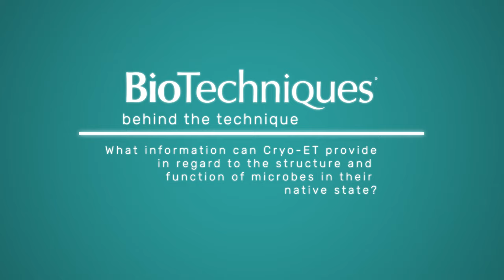Cryo-electron tomography with Ariane Briegel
In this BioTechniques behind the technique, we met Ariane Briegel – Professor of ultrastructural biology at Leiden University (The Netherlands) – at ASM Microbe 2019 to discuss cryo-electron tomography (cryo-ET), the information it can provide regarding the structure and function of microbes and how this information can enable learning about the behavior of microbes. She also comments on how cryo-ET is overcoming research barriers faced in microbiology and gives her top tips for working with the technology.